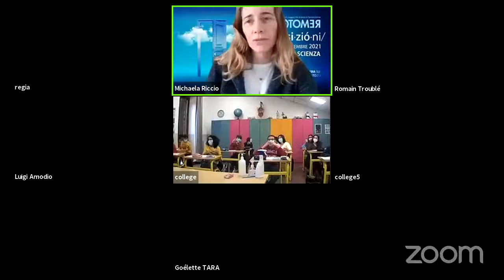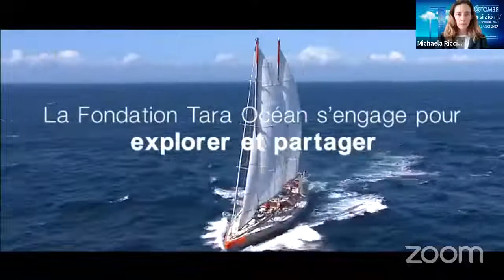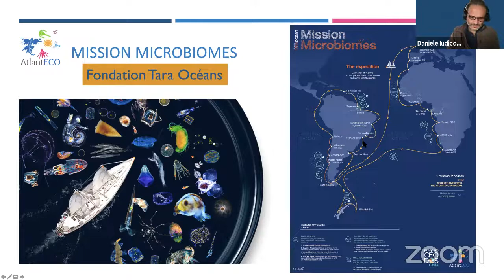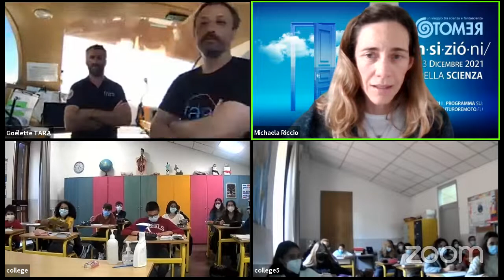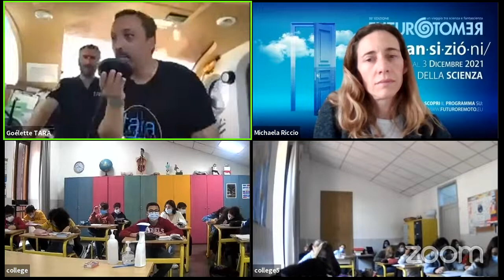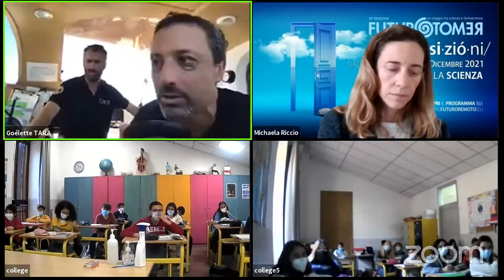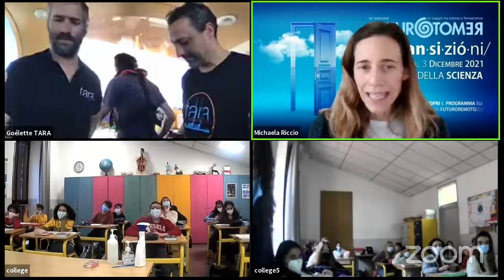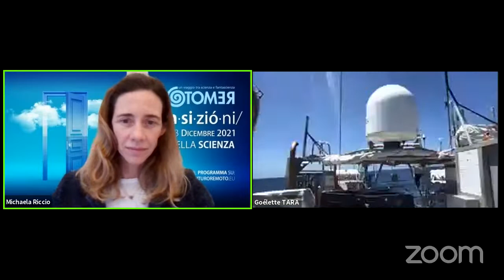Missione Microbioma: Collegamento A Largo Del Brasile Con Il Veliero TARA